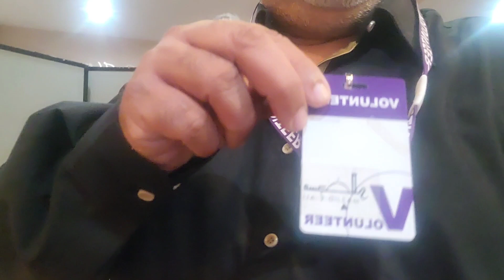VOLUNTEER WORK @ MASJID E ALI NEW JERSEY USA..